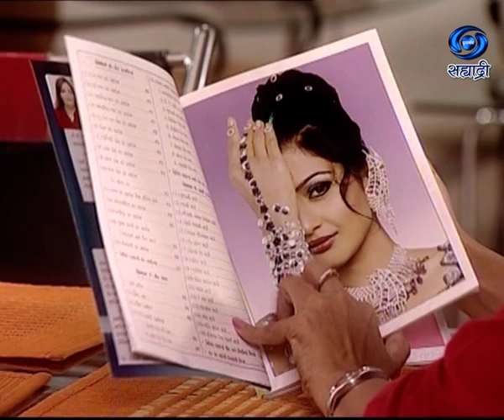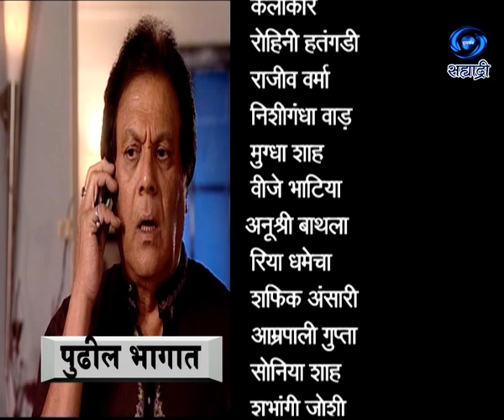Pariksha | परीक्षा | Sushila Bhatia | Ep 62